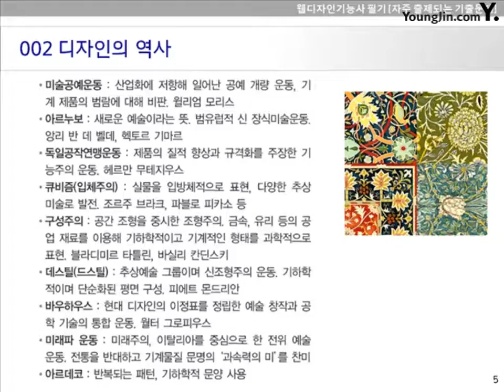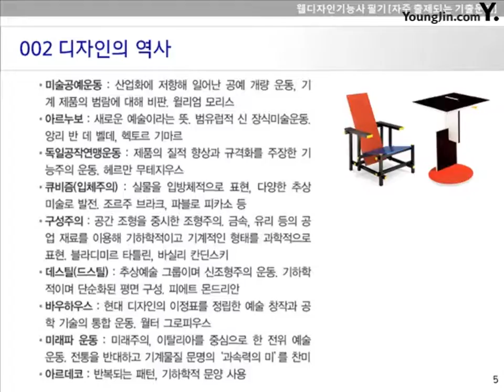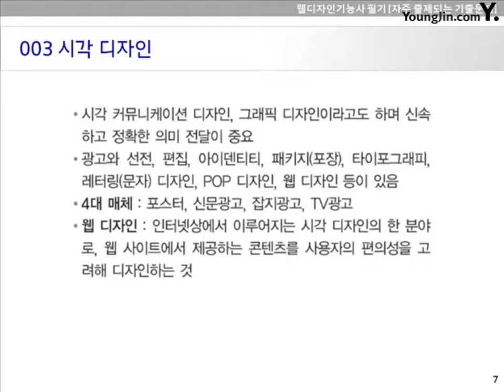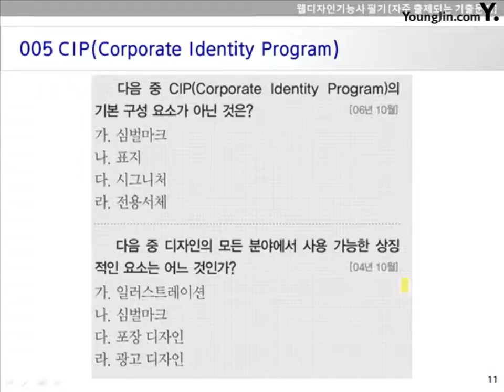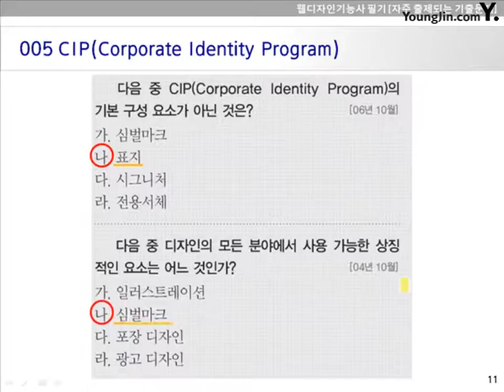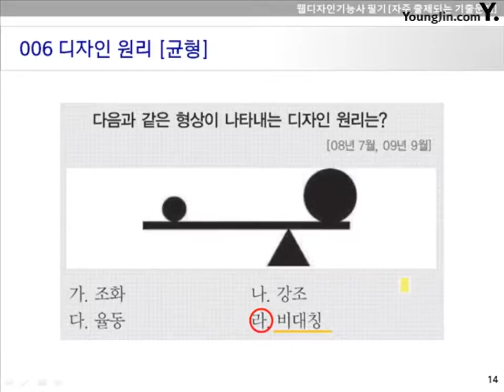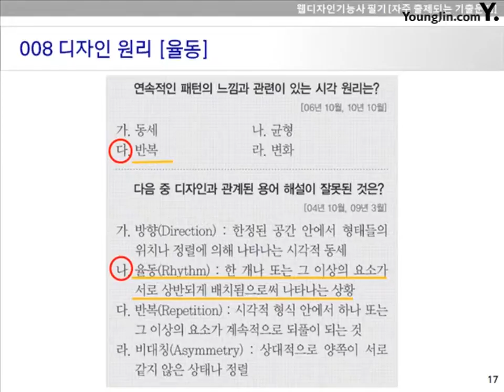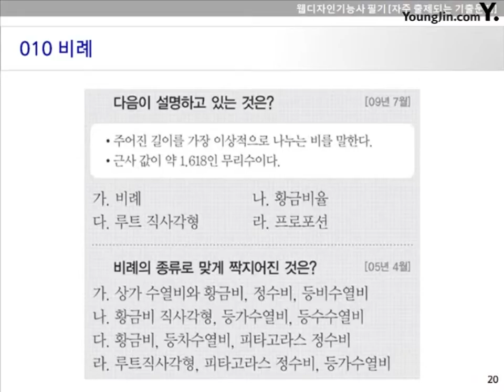[웹디자인기능사 필기 기본서] 자주 출제되는 기출문제 195선1~10번